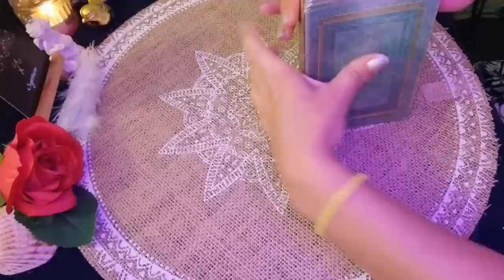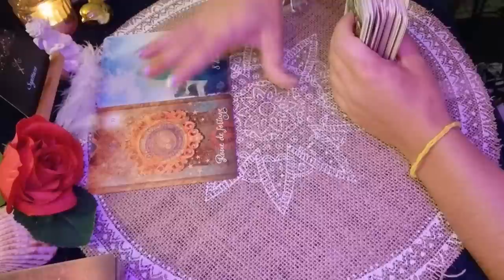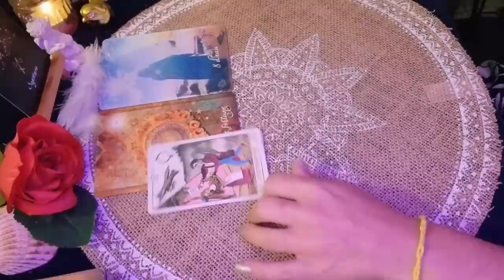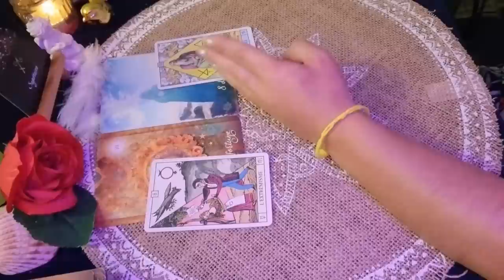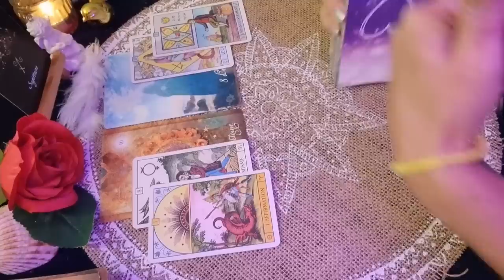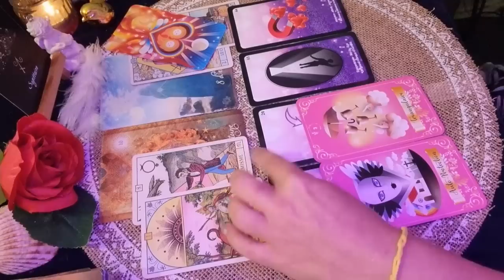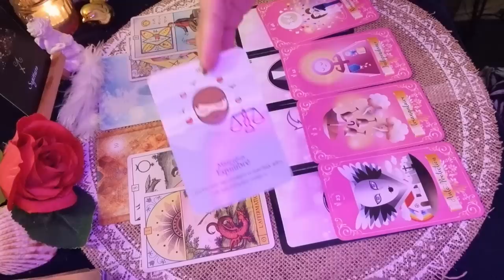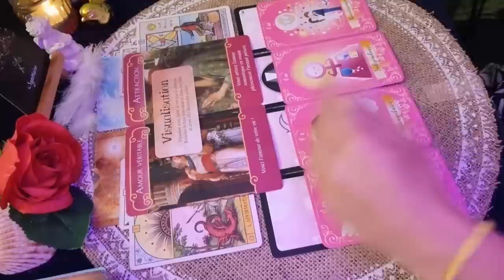♐️ SAGITTAIRE 🔮♥️ SENTIMENTAL du 1er au 15 AOÛT 2023. Le Dénouement Arrive.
.Améthyste Love Oracle (Mich'Aile Ange Tarot)
.L'auracle de l'amour (L'auracle)
.L'auracle du Masculun (L'auracle)